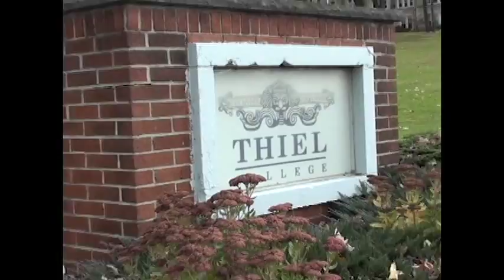Thiel College Wrestling Intro Video 2013-2014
This years squads introduction video.  Filmed, Edited, and Produced by: @TH5productions

Follow me @adammott70